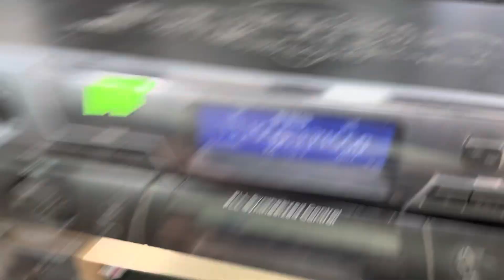Tổng dọn kho..!! Thanh lý míc không dây bbs - baier 6 số chỉ từ 600k - 1tr..! Loa bãi xịn chỉ 1tr.